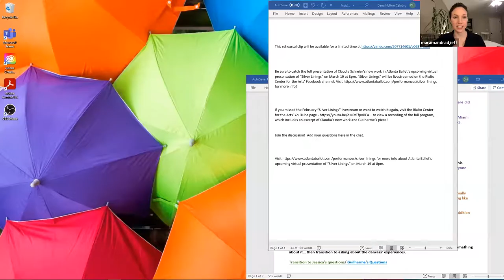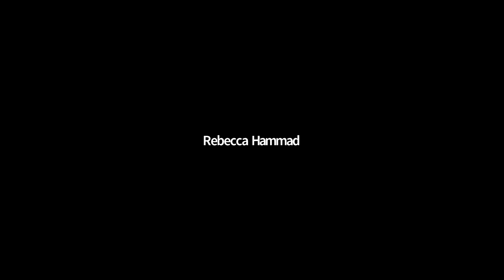Choreographing from Afar | Atlanta Ballet Insiders | 2-18-2021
Join us as Emory Dance Instructor and dance scholar Mara Mandradjieff virtually sits down with Choreographer-in-Residence Claudia Schreier, Ballet Master Rory Hohenstein, and Company dancers Jessica Assef and Guilherme Maciel to talk about the unique experience that has come with choreographing and learning a new work via Zoom during a pandemic.